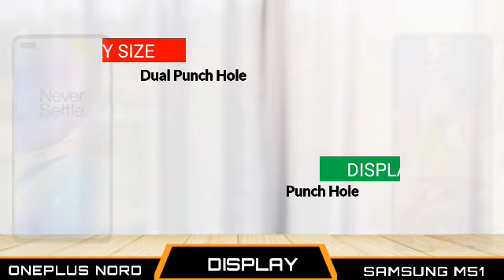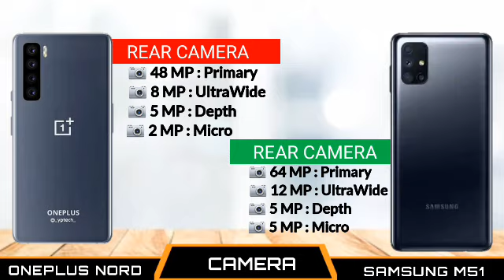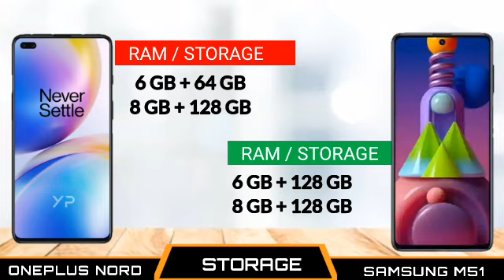Samsung M51 vs Oneplus Nord - Full Comparison Hindi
Video links:-